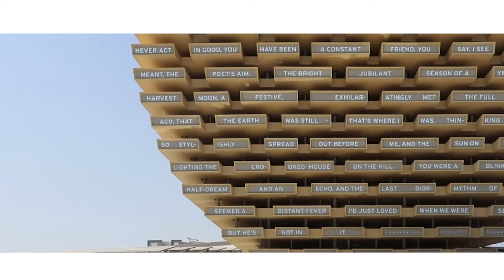Dubai 2020 EXPO | Bath Spa University RAK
Watch our video recap of the “BSU KNIGHTS GOES TO EXPO 2020” Tour!
EXPO 2020 is the biggest and grandest event of the year in the whole world, and of course! Our students visited the UK Pavilion and the other different pavilions that broadened our student's understanding of the different highlights of various countries. Check out their big smiles! BSU KNIGHTS WENT TO EXPO 2020.